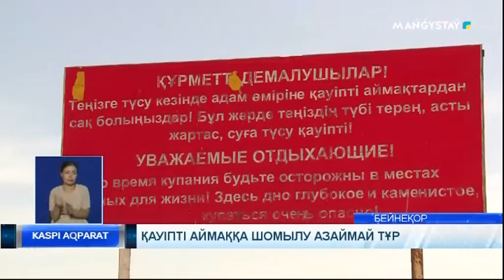Қауіпті аймаққа шомылу азаймай тұр